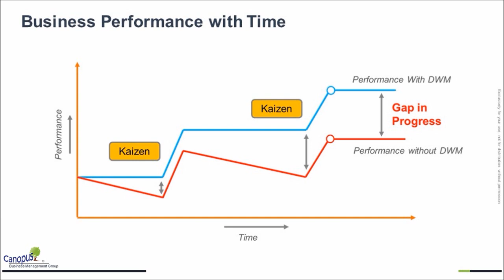Standard Work Vs Policy Work